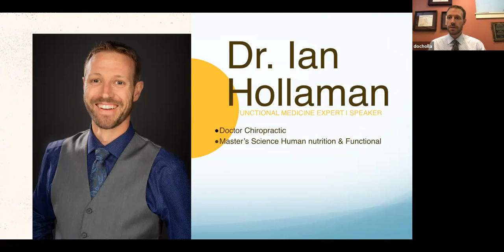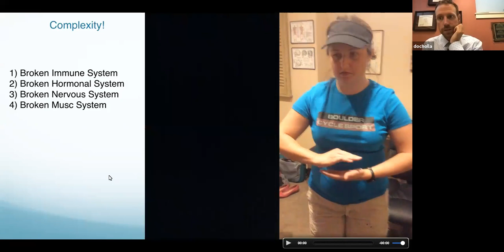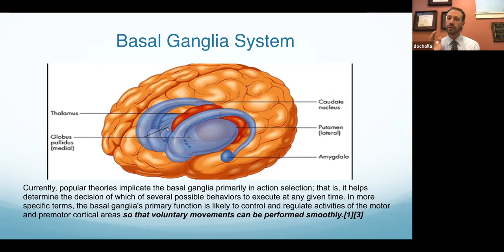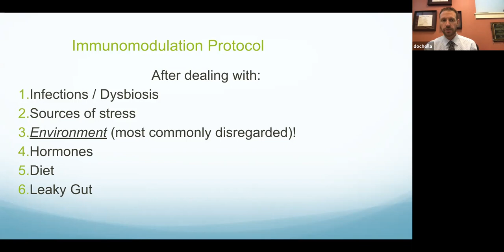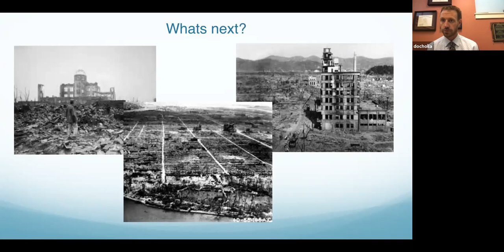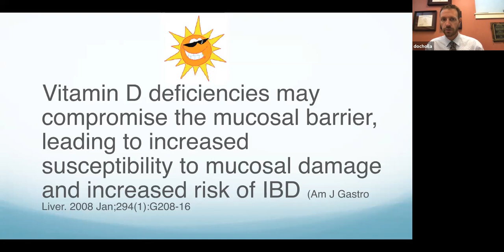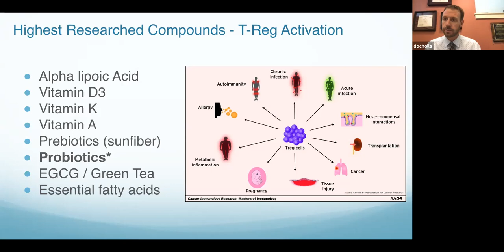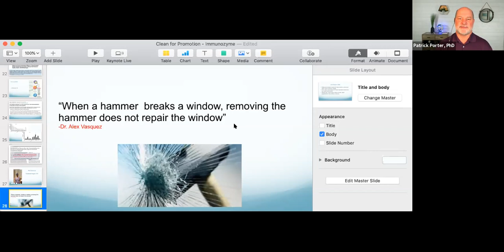Dr Ian Hollaman - Brain Case Study - Autoimmune disease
Dr. Ian Hollaman, DC, MSc, IFMCP discusses how triggers like mold, overtraining and infections can create autoimmune disease and how this can wreak havoc on Your life.  Topics include:
- What is autoimmune disease?
- How does leaky gut cause autoimmune disease?
- What are the triggers to neurologic autoimmune disease?
- How does thyroid disease increase Your chance of this condition?
- Why Brain fog, stress, anxiety, IBS, and fatigue are related
- What you can do to use diet, supplements and lifestyle choices to heal Your immune system!
- Why removing the triggers is not enough
- How nutrients like green tea, alpha lipoic acid, probiotics, vitamin A/D/K are critical to Your immune system
- Why there is hope even if Your doctor says there is none!!